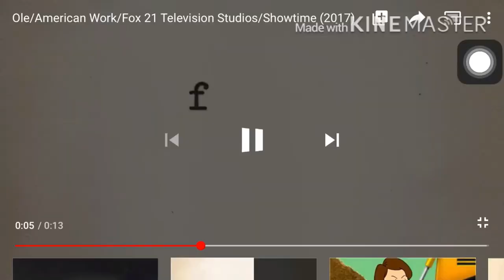Underdog Productions/HBO Ind./Fox 21 Television Studios/Showtime (2010)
Taken from The 2nd Quarter.